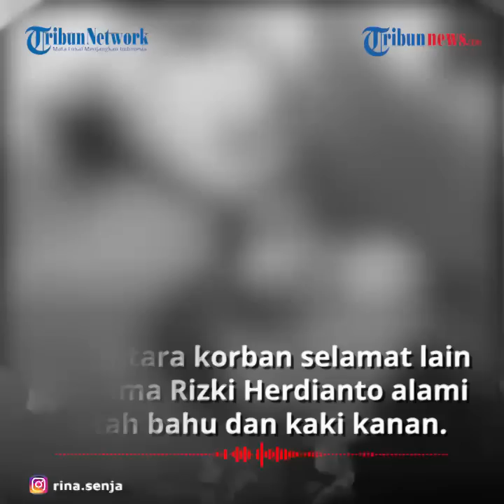Pengakuan Korban Selamat Kecelakaan Maut di Pesawaran: 'Kayak Ada yang Dorong dari Belakang'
TRIBUN-VIDEO.COM - Diketahui kecelakaan maut terjadi di Desa Kephong Jaya, Kecamatan Padang Cermin, kabupaten Pesawaran pada Selasa (29/9/2020).

Dua orang pelajar tewas dalam insiden tersebut, dua lainnya berhasil selamat meski mengalami luka berat.

Seorang korban selamat mengaku seperti ada yang mendorong dari belakang.

Tio Anugrah (16) menjadi satu dari dua korban yang selamat dalam lakalantas maut yang terjadi.

Motor yang dikendarai Tio bersama rekannya, Muhammad Rizki Herdianto, menabrak mobil tangki Pertamina 8.000 liter hingga ringsek parah.

Dengan masih menggunakan seragam Madrasah Aliyah setingkat SMP, warga Padang Cermin ini nampak terkulai lemas di atas ranjang.

Sesekali ia mengeluhkan beberapa alat bantu seperti infus dan pernapasan bantuan yang menempel di bagian organ tubuhnya.

"Susternya mana, ini infusnya berhenti, udah gak kuat," ujar Tio.

Tio mengalami luka berat hingga harus dioperasi.

Sementara korban selamat lain bernama Rizki Herdianto mengalami patah bahu dan kaki kanan.

Dengan muka memar tak beraturan, Muhammad Rizki Herdianto pun bercerita peristiwa nahas yang menimpanya bersama Tio.

Rizki pergi bersama Tio hari itu, ia yang berada di kemudi sementara Tio diboncengnya.

"Aku yang bawa motor boncengan sama Tio, pakai motor Vega," ujar Rizki.

Rizki Herdianto menuturkan, kecelakaan terjadi setelah ia pulang sekolah dari Way Ratai menuju Padang Cermin.

"Saya itu mau pulang ke rumah," kata Rizki.

Dikutip dari TribunLampung.co.id, Rabu (30/9/2020), seperti biasa, Rizki memacu kendaraannya bersama rekan-rekannya

Rizki Herdianto menuturkan, saat kejadian, ia bersama Tio berada di belakang kendaraan milik kedua rekannya yang meninggal dunia di lokasi kejadian.

"Kejadian itu pas di tikungan, nah teman saya yang mati itu terus gas," sebut Rizki Herdianto.

Tak disangka dari arah berlawanan ada mobil tangki Pertamina 8.000 liter dan kedua temannya yang berada di depan mengalami kecelakaan.

"Kami gak balap (mendahului) kendaraan lain, gak tahu gimana di depan sudah ada mobil tangki, ya teman saya adu kebo," tutur Rizki Herdianto.

Begitu melihat kejadian tersebut, Rizki Herdianto mengaku menginjak rem sejadi-jadinya.

Kemudian ia mengaku seperti ada yang mendorong dari belakang, seperti ditabrak namun ia tak tahu pasti lantaran setelahnya ia tak sadarkan diri.

"Saya sudah ngerem sekuat tenaga, tapi tiba-tiba kayak ada yang ngedorong saya dari belakang, entah itu ditabrak atau gimana," ucapnya.

Rizki Herdianto menambahkan, ternyaat usahanya mengerem motor tetap sia-sia.

Motor yang dikendarainya menghantam sisi kanan mobil tangki tersebut.

"Udah itu saya gak sadar, kaki kanan aku sama Tio patah, dibawa ke Puskesmas terus langsung dibawa ke sini (RSUDAM)," tandas Rizki Herdianto. (Tribun-Video.com/TribunLampung.co.id)

Artikel ini telah tayang di TribunLampung.co.id dengan judul Kronologi Lakalantas Maut di Pesawaran, Korban: Kayak Ada yang Dorong Saya dari Belakang,